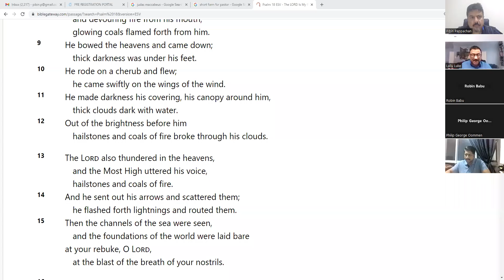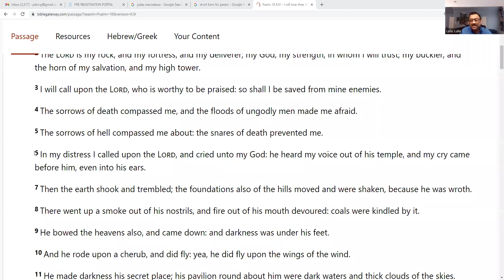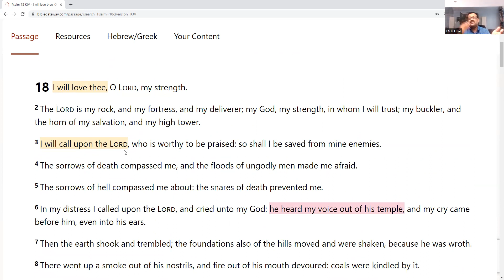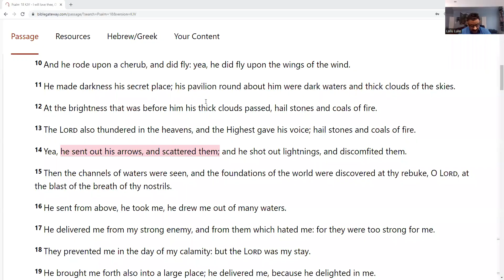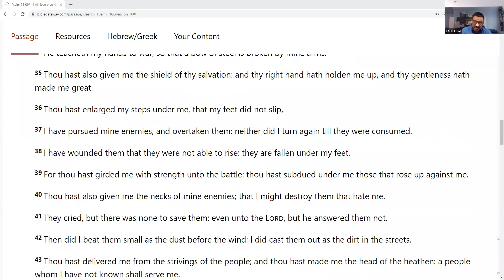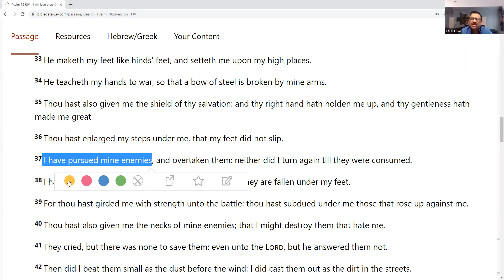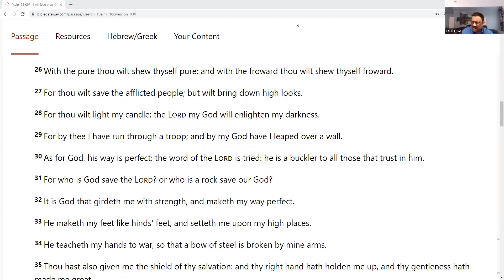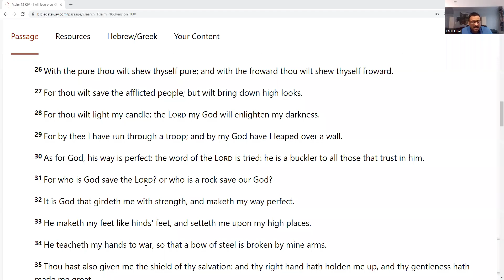Monday Prayer : Psalm 18 Devotion